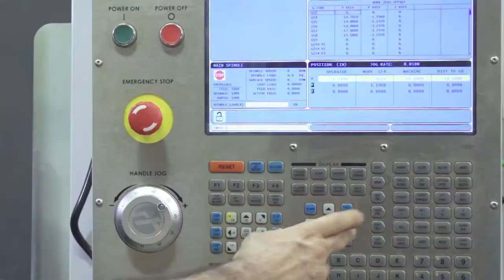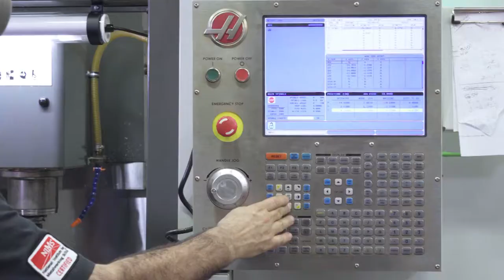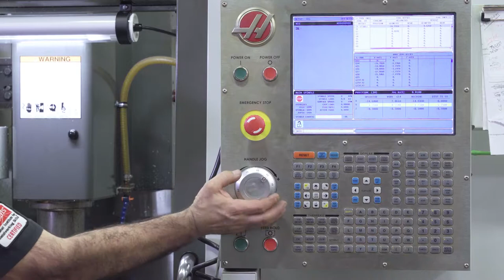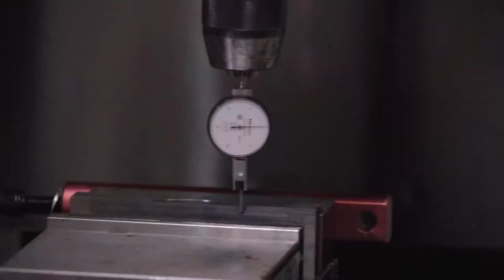Advanced manufacturing - Dial In a Vice on a Milling Machine